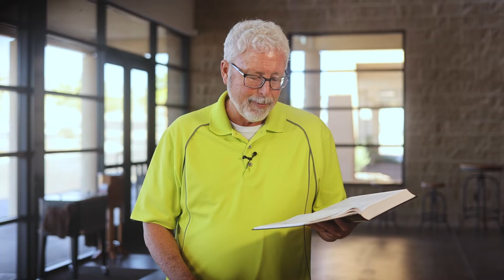Your Word for the Day - Episode 697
Pastor Chad warns against arguing over nonessential issues; instead, strive for unity of purpose.